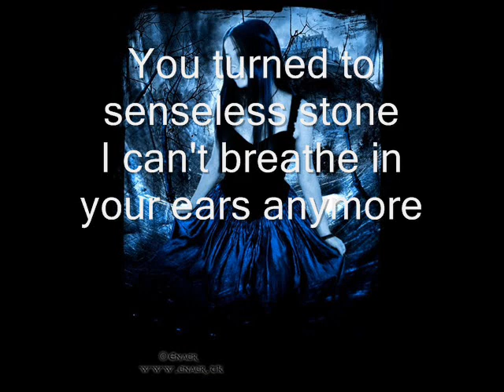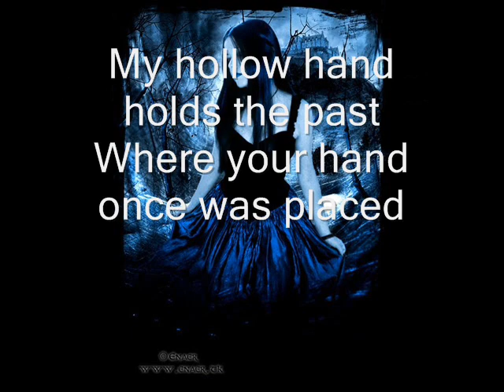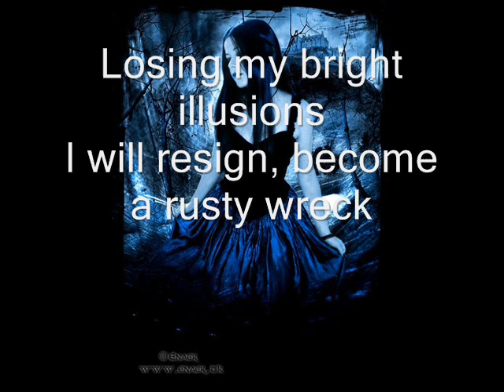Darkseed- Biting Cold[+Lyrics]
You turned to senseless stone
I can't breathe in your ears anymore
I never knew the tide of life

It's time for leaving
I'm not believing in you anymore
Your needles in my heart
My nonexistent trust I must endure
I yearn for sympathy
Und doch beruhr ich kalte nur

It's a biting cold
Living flame shining dead
It's my next defeat
It's a biting cold again
Striking mights and maybes even more
A useless thing called life

My hollow hand holds the past
Where your hand once was placed
Just the shell of a life
I once have lived with you

Now I know the taste of tears
They cut my soul in two
Like a knife, sharpened knife
Like a bloody sharpened knife
Cut me...

Losing my bright illusions
I will resign, become a rusty wreck

You divided us forever
I wïll never ever heal